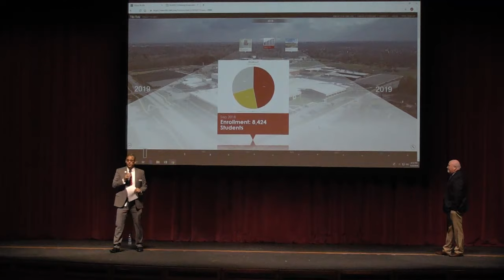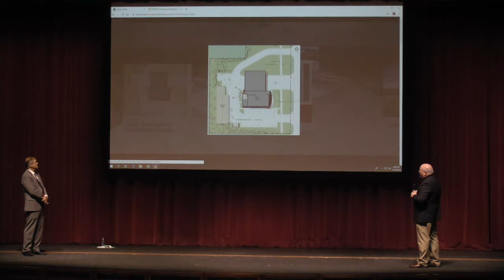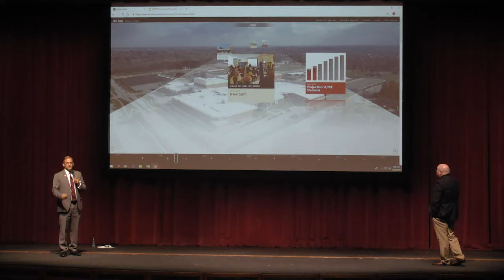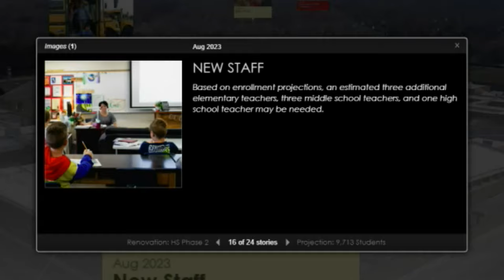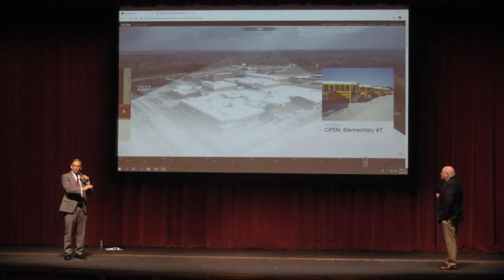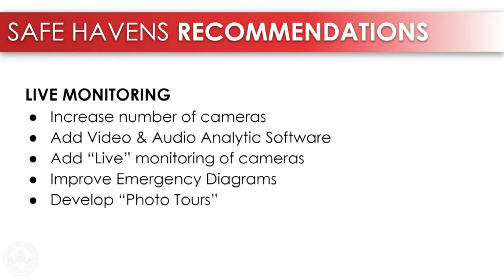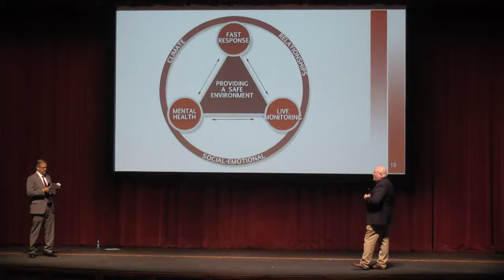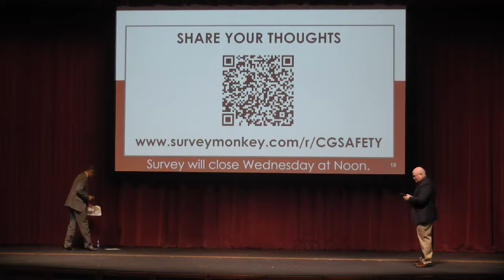Center Grove Community Presentation - May 28, 2019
Center Grove hosted a community presentation on May 28, 2019 to share an update on the district's plan for growth (Vision 10,000), along with results of the Safe Havens audit and Thought Exchange survey.